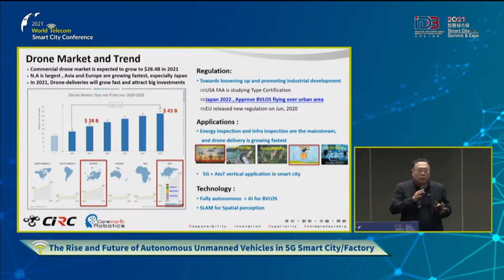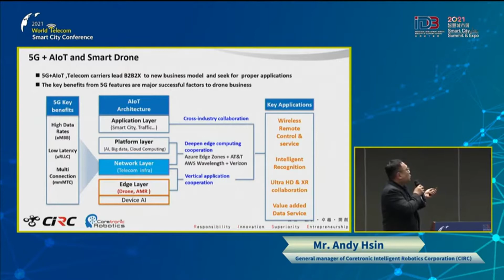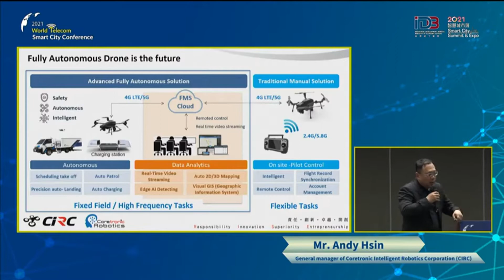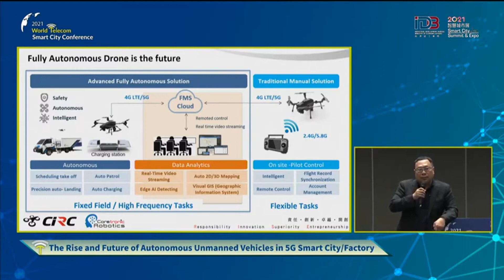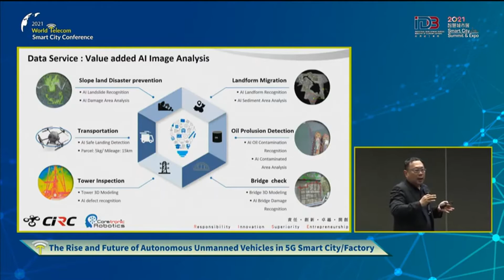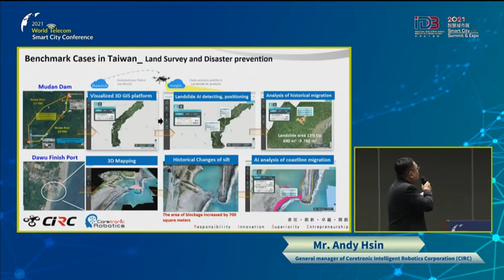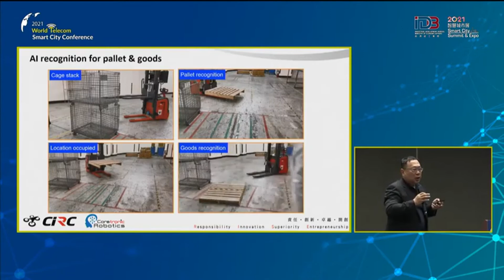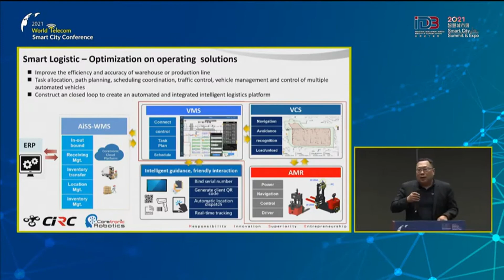The Rise and Future of Autonomous Unmanned Vehicles in 5G Smart City – 2021 World Telecom Smart City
Andy Hsin, GM of CIRC to shared the topic “The Rise and Future of Autonomous Unmanned Vehicles in 5G Smart City/Factory” in 2021 World Telecom Smart City Conference.

The theme of 2021 World Telecom Smart City Conference is “Towards a 5G x AIoT Future”. By involving the telecom giants and their insights from past experience in building smart cities and diverse solutions, we aim to gather the world’s pace and shed light on the future opportunities. Global telecom operators and professionals will be invited to share their experience of applying 5G network in all kinds of innovations Taiwan.

Reference: 2021 World Telecom Smart City Conference : Towards a 5G Smart City Future

Coretronic Intelligent Robotics Corporation
No. 11, Li Hsing Rd., Science Park, Hsinchu, Taiwan, 30078, R.O.C.